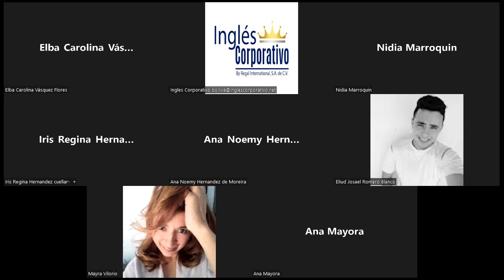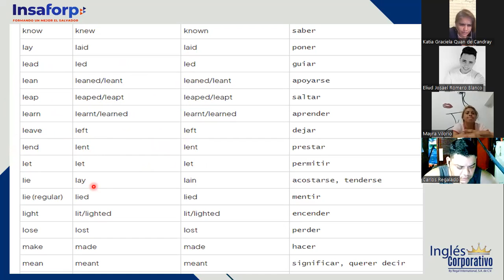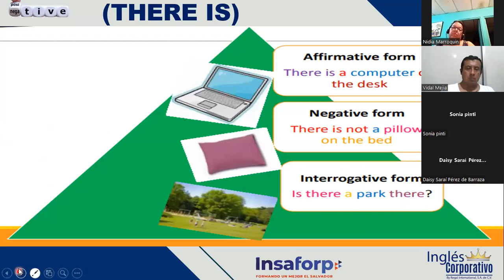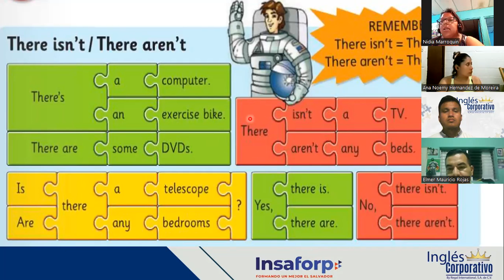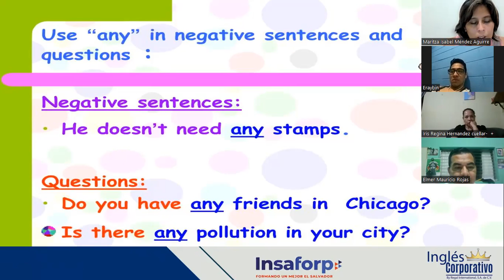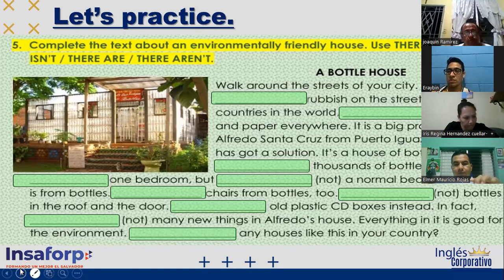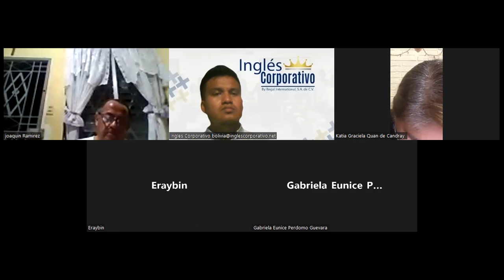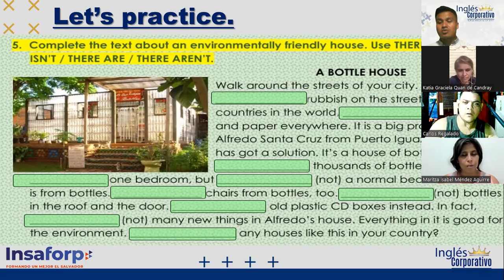Inglés Corporativo-14-07-2022- INTERMEDIO 2 "THERE IS & THERE ARE, SOME AND ANY"